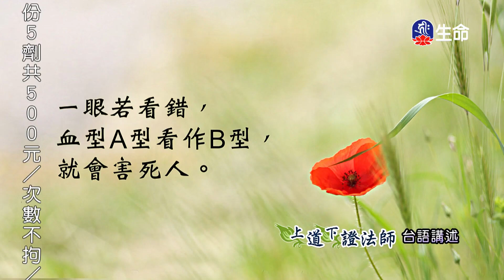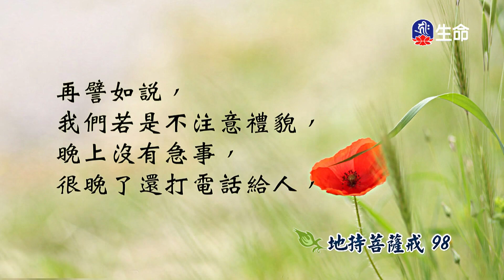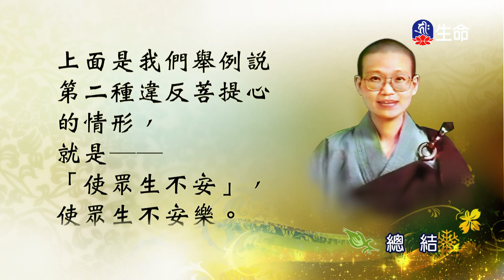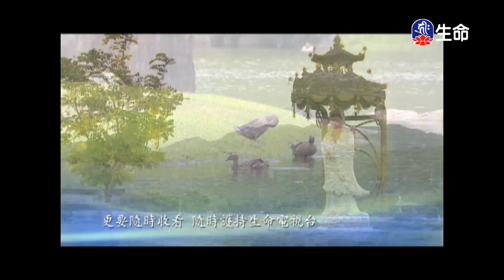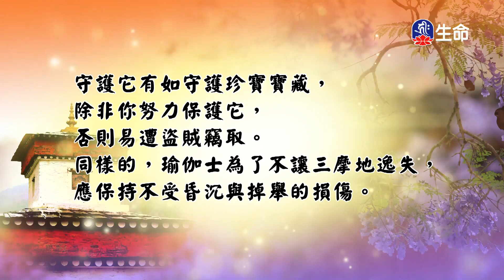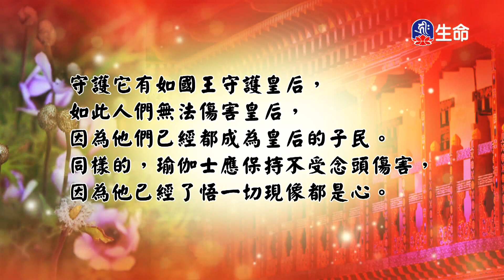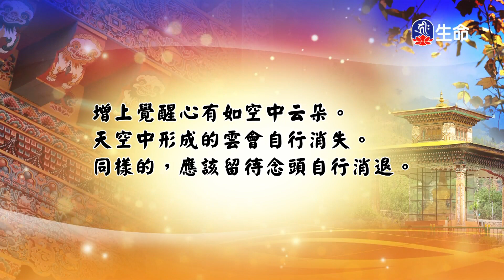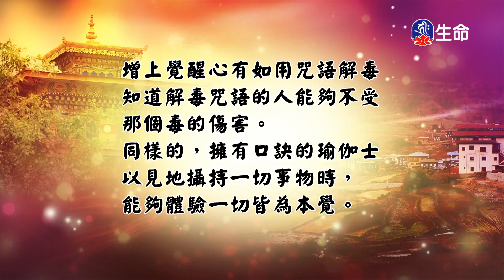善知識法語_菩薩戒本經(98)_菩提如是說_(lifetv_20230220_14:00)